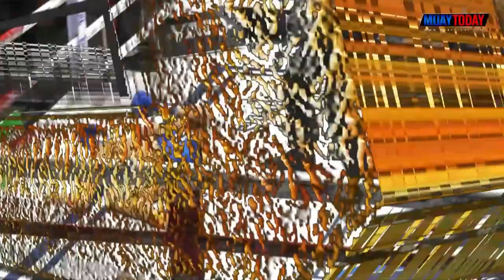มวยทูเดย์ ไฮไลต์ l ศุภชัยเล็ก VS ชาติทวี - มวยดีวิถีไทย ศึกจิตรเมืองนนท์ 2 เมษายน 65